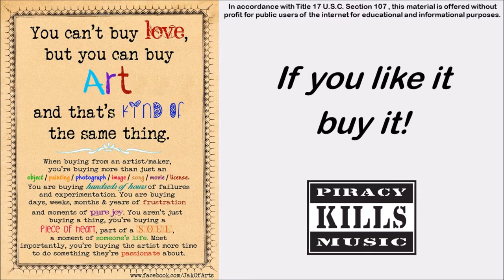In His Time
Written by Diane Ball
Performed by Jack Searle on WOW Worship Blue Disc One in 1999

He makes all things beautiful in His time
That You do just what You say, in Your time

You make all things beautiful, in Your time
Lord, my life to You I bring
May each song I have to sing
Be to You a lovely thing, in Your time